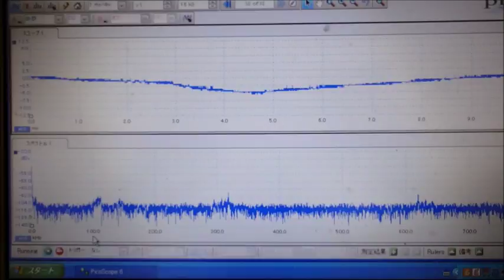‹脱気・マイクロバブル発生液循環システム› ultrasonic-labo